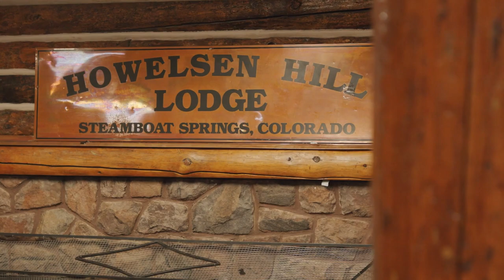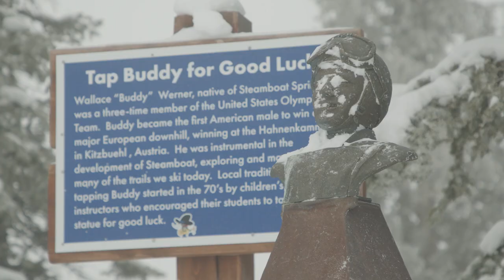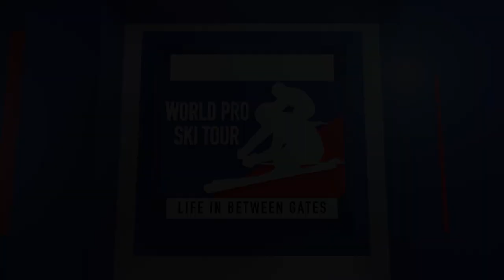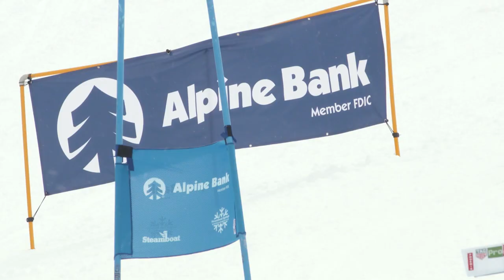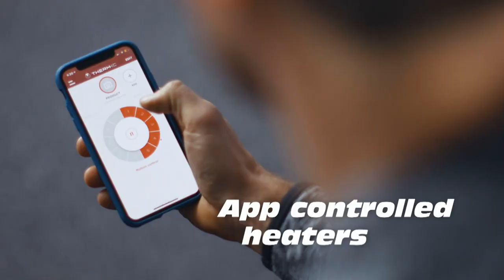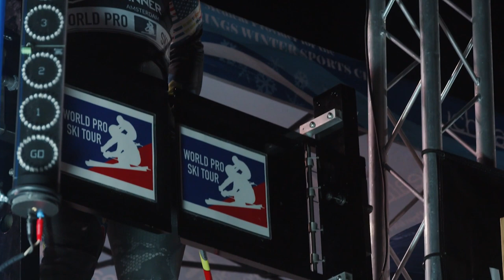Life In Between Gates | E02 Under the Lights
In this second episode, we dive deep with US Ski Team veteran Michael Ankeny as he prepares for the second race of the year in Steamboat Springs, Colorado. Next, we catch up with Olympic gold medalist Ted Ligety as he prepares to join the tour for his first race of the season and first-ever professional parallel slalom event. Prior to the pro race, some of the World Tours familiar faces help coach young athletes from the Steamboat Springs Winter Sports Club before the juniors compete in the Alpine Bank World Pro Ski Tour Junior Challenge. Finally, we catch up with the Champion from the Vail event, Robert Cone, as he attempts to win his third event in a row dating back to the final event of last season.